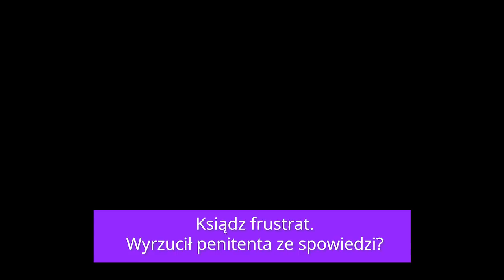Ksiądz frustrat = trudna spowiedź. Jak reagować? [KintoS#2]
Ksiądz frustrat = trudna spowiedź. Jak reagować? Naucz się rozmawiać z trudnymi księżmi. Nie pozwól na to, by spowiedź Ciebie przytłoczyła. Zobacz, jak wykorzystać to trudne doświadczenie.

Kup książkę pt. Spowiedź. To naprawdę pomaga!

👇👇 Zobacz 15 video 🎥 z serii "Krótko i na temat O SPOWIEDZI" 👇👇
1. Zdradził tajemnicę spowiedzi? I co dalej?
2. Ksiądz frustrat. Wyrzucił penitenta ze spowiedzi?
3. Boję się spowiedzi. Czy tak będzie zawsze?
4. Zapomniałem jednego grzechu. Spowiedź jest nieważna?
5. Przerwała naukę spowiednikowi. Czy tak wypada?
6. Śmiertelny czy powszedni? Jak rozeznać?
7. Zapomniałem jaką otrzymałem pokutę. Co zrobić?
8. Czy wypada pójść do spowiedzi bez odprawionej pokuty?
9. Zapomniał formułki spowiedzi. Jak zareagował na to ksiądz?
10. Powiedział za dużo. W spowiedzi więcej nie oznacza lepiej
11. Poszedł załamany. Twierdził, że Bóg mu tego nie wybaczy
12. Myślał, że zaskoczy spowiednika. Mocno się zdziwił
13. Przekonał go do spowiedzi? W jaki sposób?
14. Zastanawiał się jak to powiedzieć. Znalazł dobry sposób
15. Do tej pory nie żałował. Zaczął, kiedy...